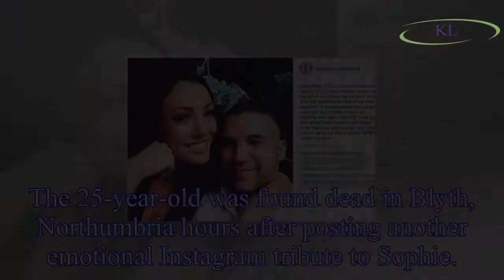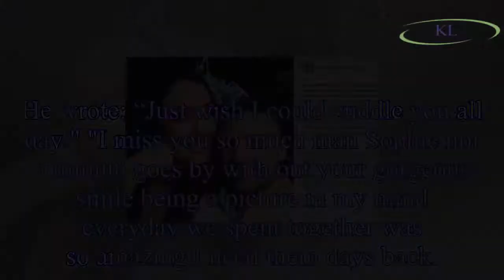Love Island’s Sophie Gradon’s boyfriend found dead weeks after her death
Aaron Armstrong was in a relationship with Love Island’s Sophie Gradon when she d on 20 June.
The 25-year-old was found dead in Blyth, Northumbria hours after posting another emotional Instagram trib